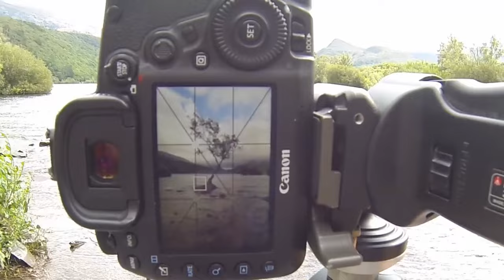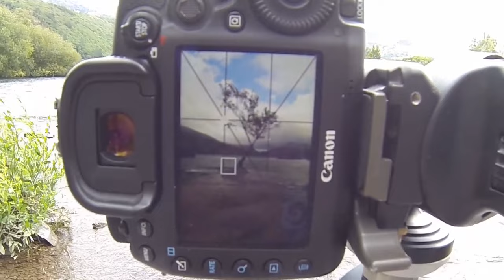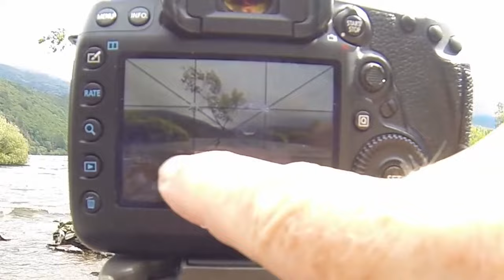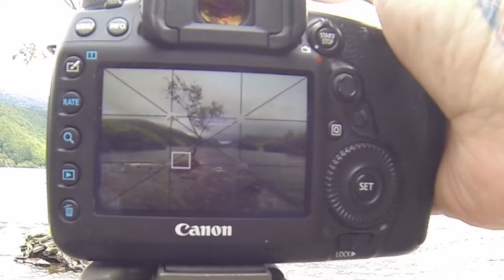All Alone The Lone Tree At Llanberis | Landscape Photography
Hello there Steve and Betsy here, Thanks for joining us on another One man and his dog photo adventure.
Today were in North Wales in the beautiful town of Llanberis to photograph the Lone Tree on Llyn Padarn. this amazing location never fails to give absolutely epic photos. In this Tutorial we'll be talking about fine tuning your composition and what filters to use. There'll also be
Tips and Tricks on Composition, Settings and Gear plus Photoshop and Lightroom Tips
to help you get great . There are links below to gear that i use and please drop me a comment on your thoughts about this video and which is your favourite image.

Links to all my gear are below.

Gear used
Apple Macbook Pro

Canon 5d mkiv

Canon r5

Canon ef 16-35mm f4

Canon ef 24-70mm f2.8

Canon ef 70-200mm f2.8

Canon ef 100-400mm

Sigma 24-70 f2.8

Manfrotto tripod
Gitzo tripod
Gitzo tripod
Lee Filters
Lowepro backpack
Rode Microphone
Drone
Dji mini 2
Dji air 2s
KASE filters

Other stuff:
Camera Dust blower
First Aid Kit
Lens wipes
Walking boots

About
I'm a Travel Photographer who enjoys the company of my dog, a 9 year old English Pointer
called Betsy, Offering TIPS and TRICKS and Tuition on Settings, Composition, Editing in
Photoshop and Lightroom and Gear that i use to help YOU get STUNNING RESULTS.